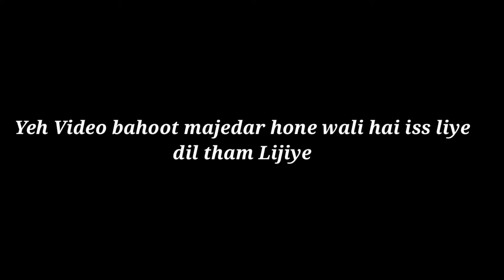FREE FIRE GAME TRAILER by DieKiLL | DieKill GAMING